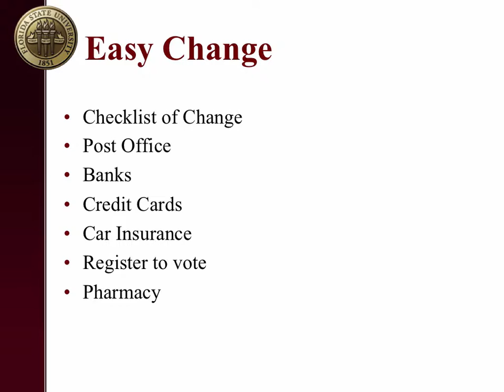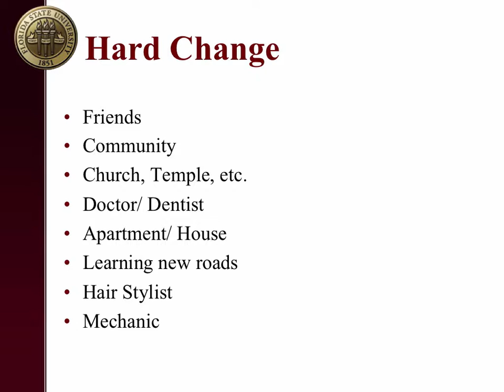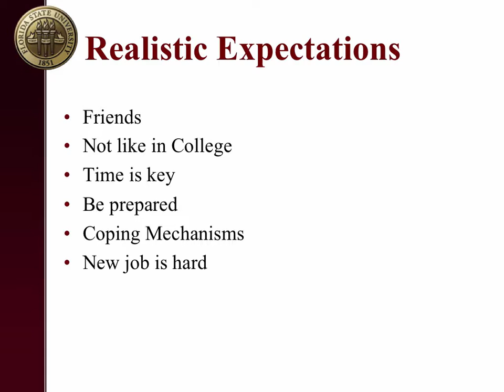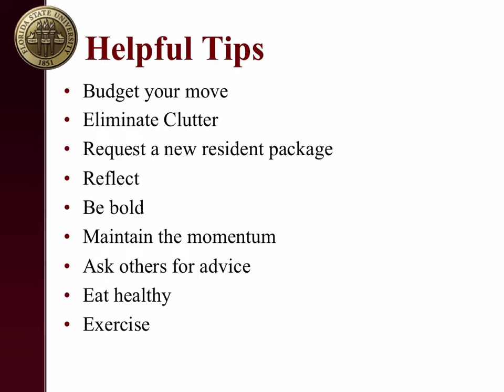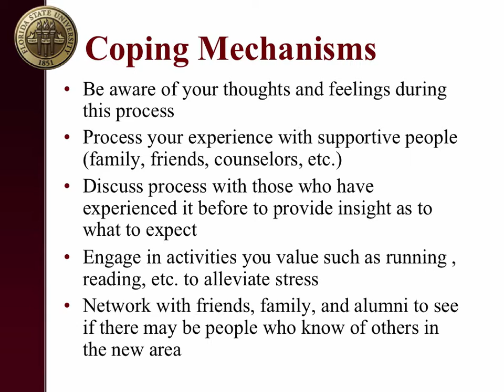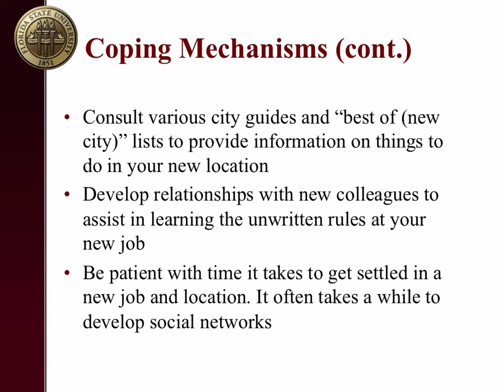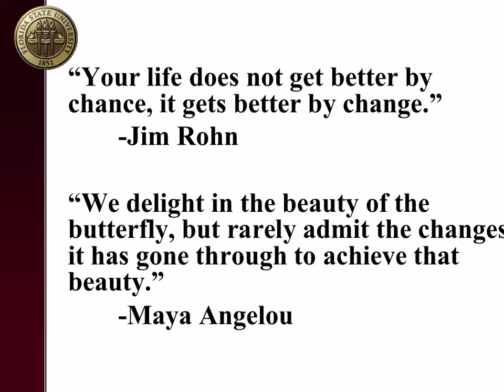Backpack to Briefcase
A 10-minute overview of tips for transitioning from college to your first professional job.